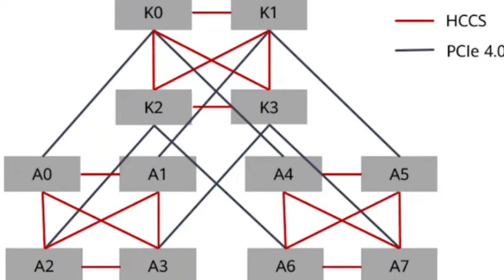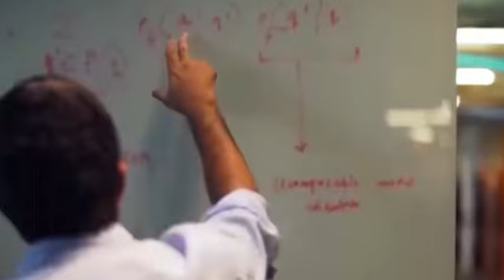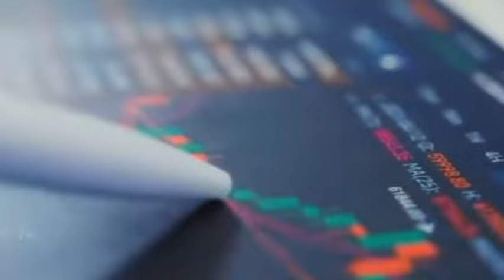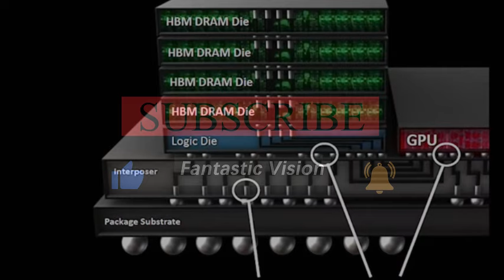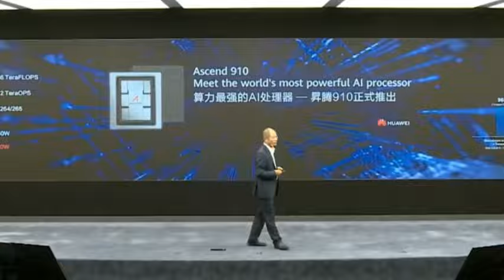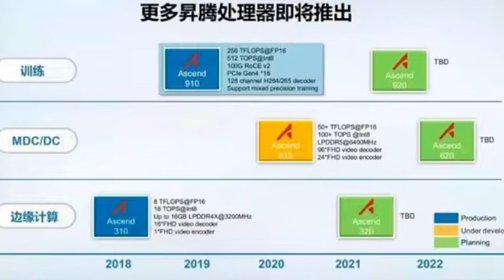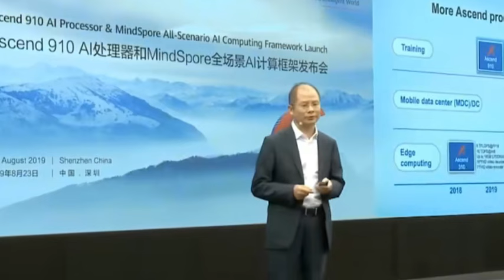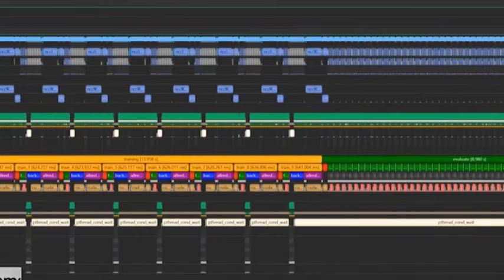Huawei completely shattered Nvidia's technological myth, and China created a new one.